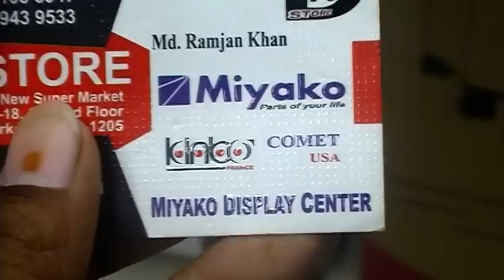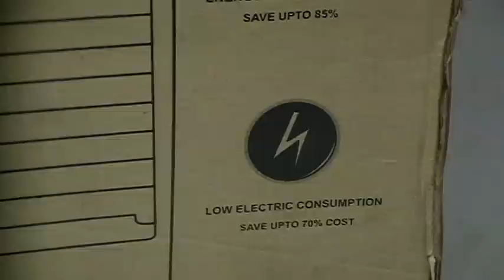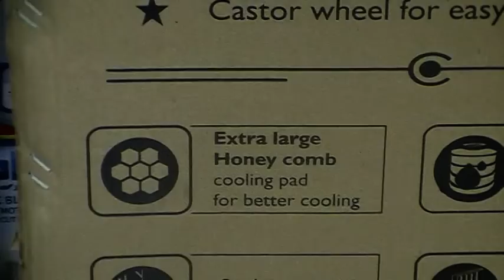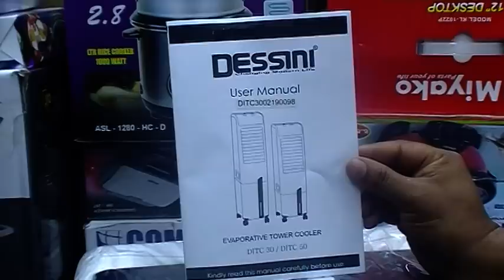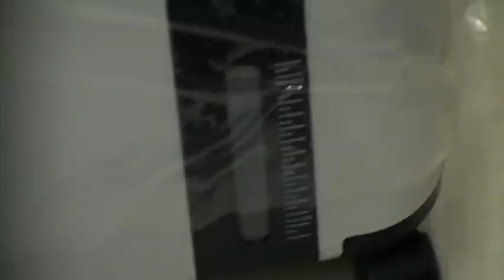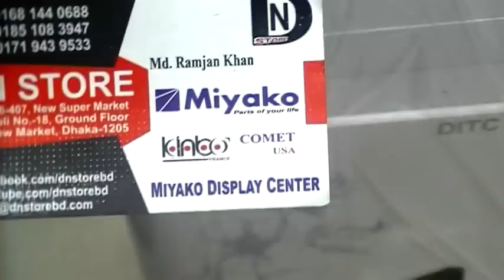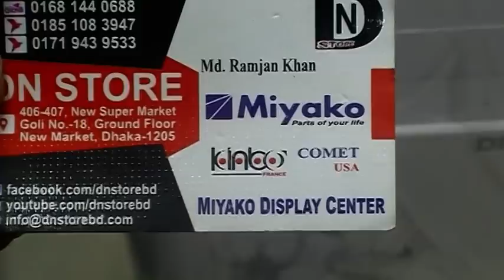প্রচন্ড গরমে, Electric Air Cooler কালেকশন কিনুন একদমই পাইকারী দামে।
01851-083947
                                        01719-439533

Konock Chowdhury